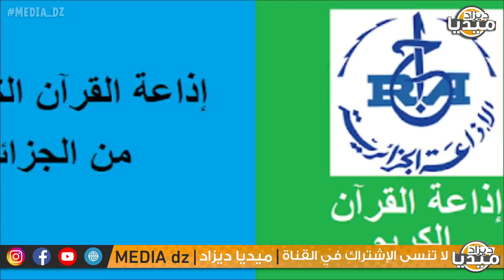عـاجل..وزير الصحة يزف خبرا مفرحا للجزائريين..رفع الحجر قريب! I أحد أفراد العصابة يبكي بحرقة و السبب!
❤❤استغفر الله - اللهم صلي وسلم على سيدنا محمد ❤❤